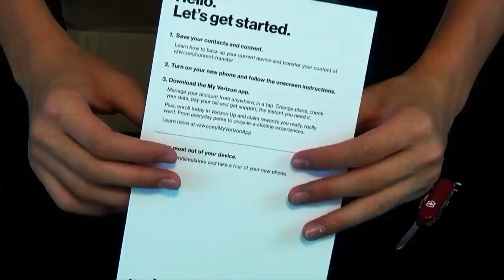ASMR iPhone X Unboxing - Binaural Tapping, Scratching, Crinkling, and more! [No Talking]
I believe this is the first ASMR iPhone X video on youtube. I had to have a lot of patience in making this video as I was very tempted to open the box quickly to play with the phone. Luckily, I was able to restrain myself and put together a relaxing and interesting ASMR video for you guys. Enjoy!

About my channel: After watching ASMR videos for several years, I decided to start this channel as a way to give back to the ASMR community. My goal is to create quality ASMR content without talking or showing my face so that the viewer can focus solely on the relaxing objects and sounds. :)